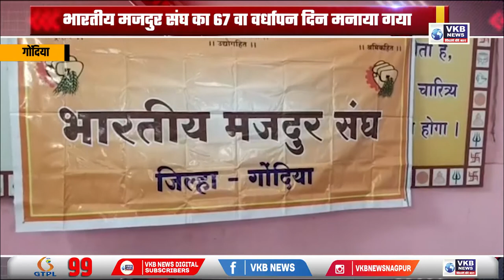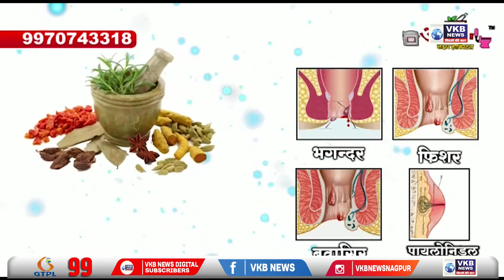गोंदिया - भारतीय मजदुर संघ का 67 वा वर्धापन दिन मनाया गया